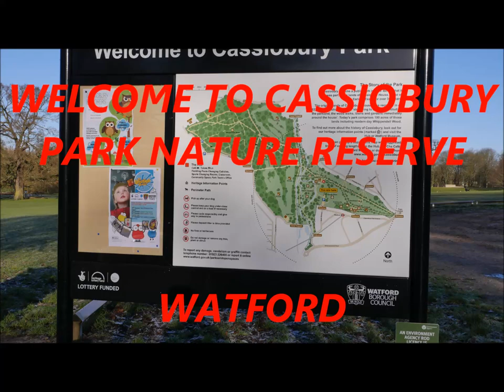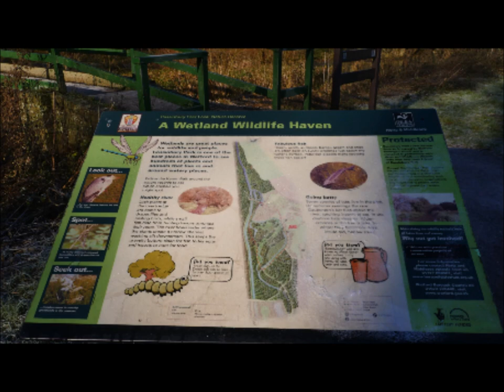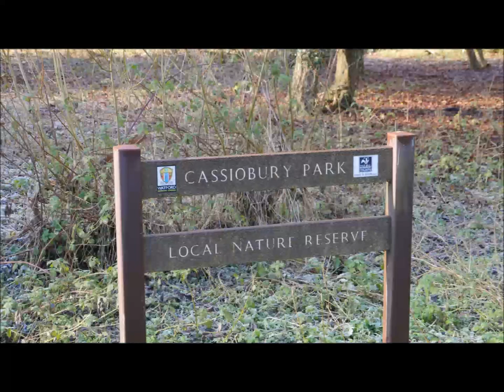Cassiobury Park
If you live in or near Watford then you must have a visit to Cassiobury Park Nature Reserve